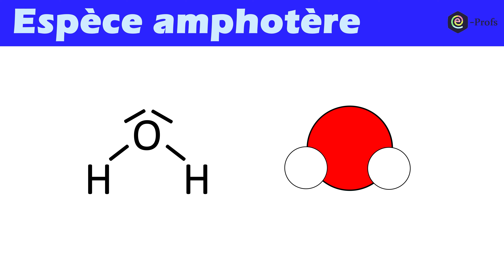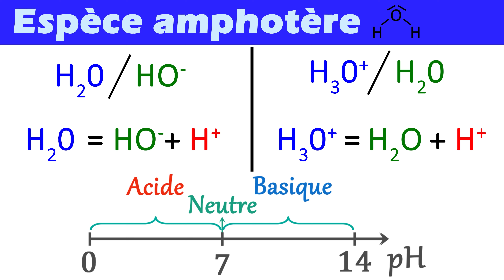Une espèce amphotère : l'eau (Acide-base)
L'eau est une espèce amphotère. Elle se comporte comme une base ou comme un acide en fonction de l'espèce qu'elle rencontre.